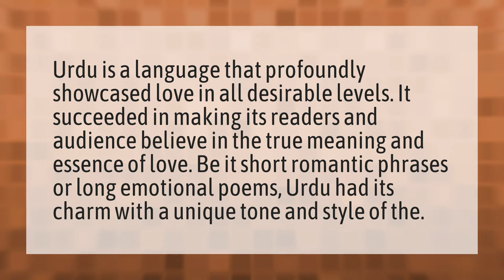Is Urdu a romantic language?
Transit Mean • Is Urdu a romantic language?